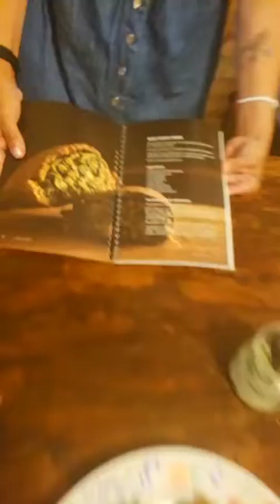vivo de verano 😏ketodiet